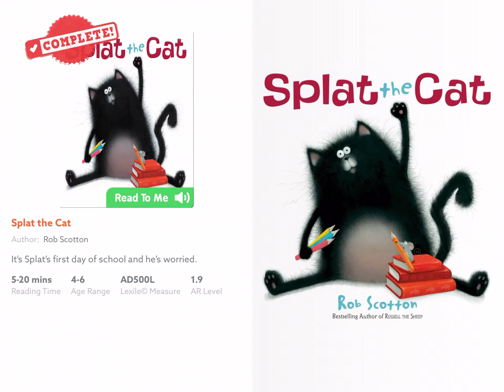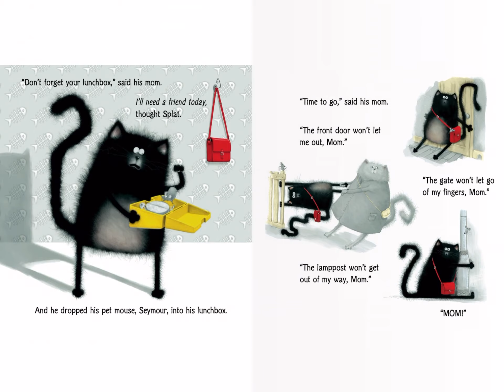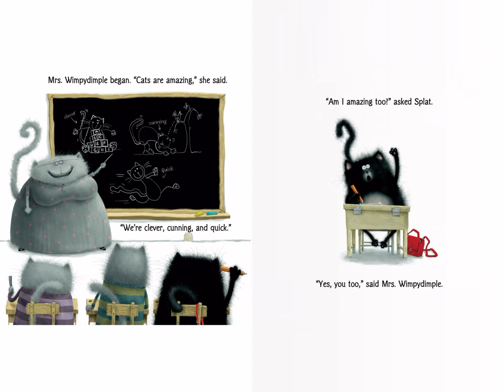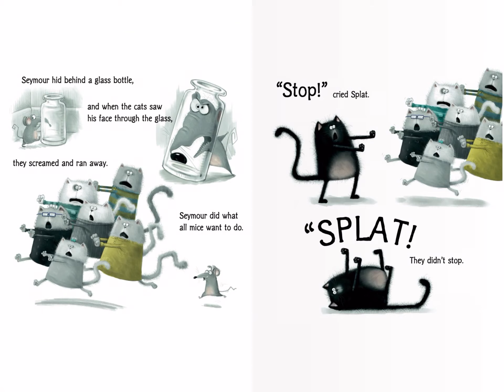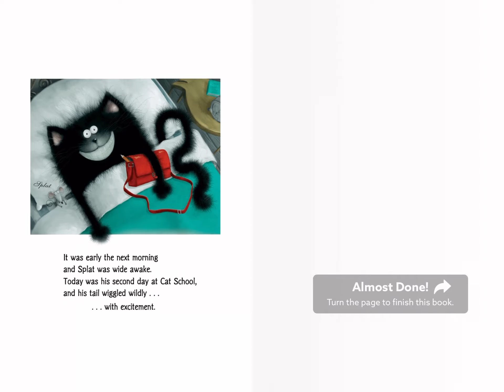AnBReading_Splat the Cat